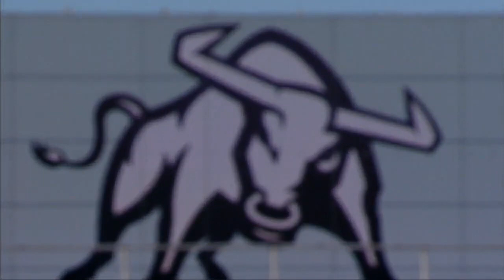NCAAF 2018 Air Force at Utah State 1st Quarter